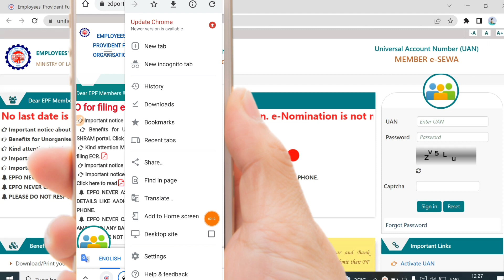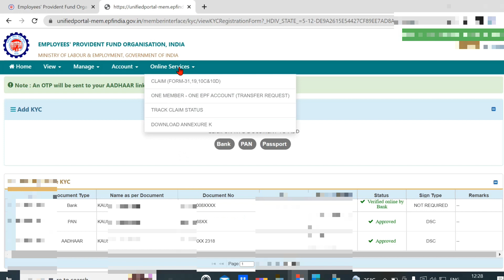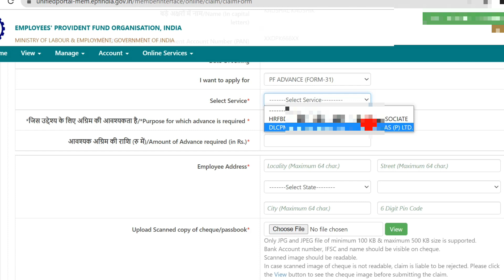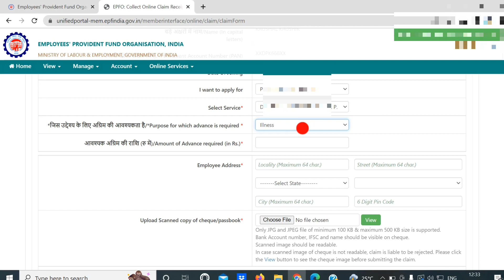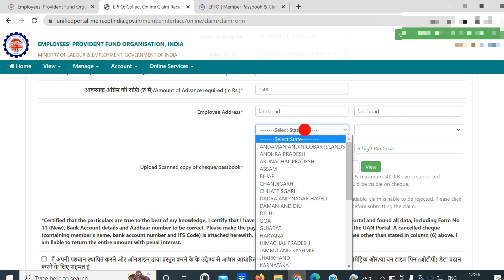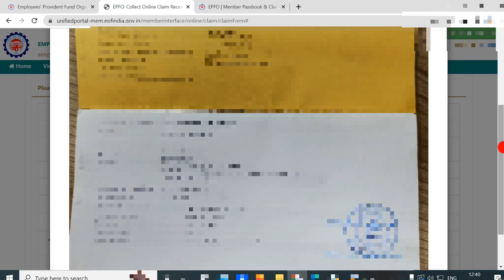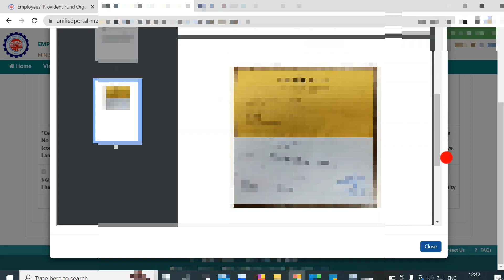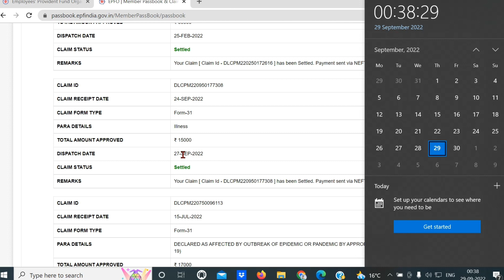PF Withdrawal Online,घर बैठे मिनटों में निकाल सकते हैं पीएफ का पैसा,(illness)ये रहा आवेदन का तरीका